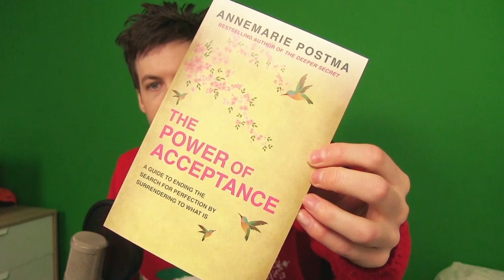CHRISTMAS PRESENT OPENING!!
Opening our Christmas presents!